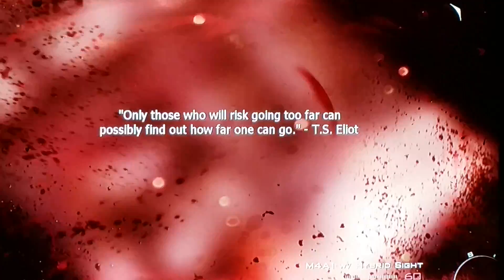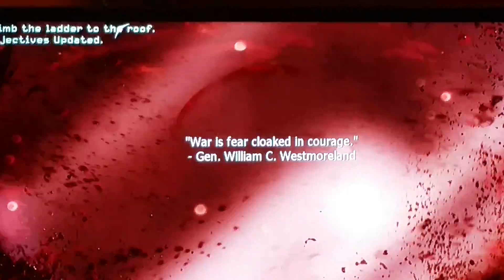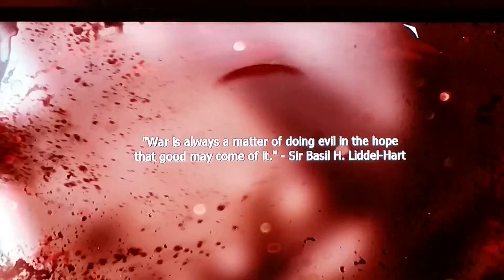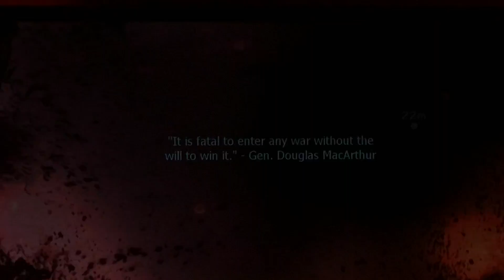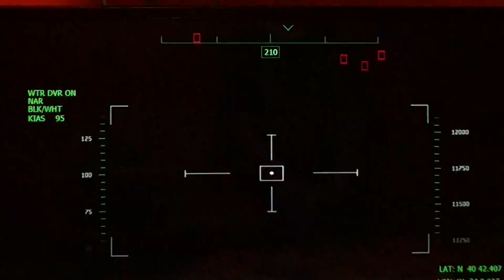Call of duty 3 part 2